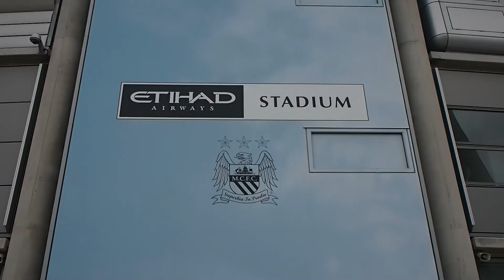OUTLANDISH TOUR UK pt 3.mov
This part of the trip brought us to the lovely city of Cardif and Manchester where we visited both the City and United stadium and ate way too many donuts.